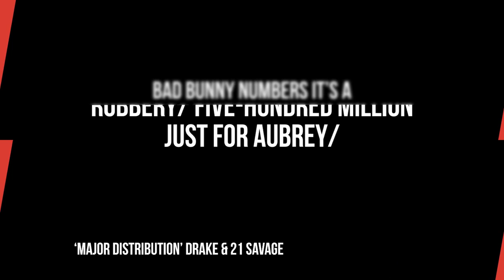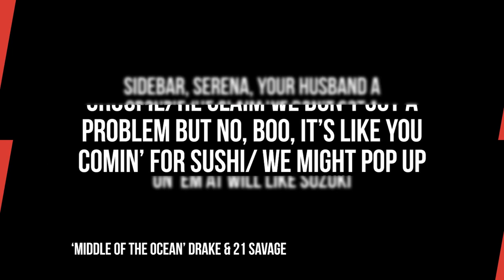DRAKE Seems To CONFIRM $500 Million Record Deal on New Album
Drake has seemingly confirmed on his new project Her Loss that he’s signed a record deal worth $500 million.

Script: Mackenzie Cummings-Grady
Voiceover: Ashia Skye